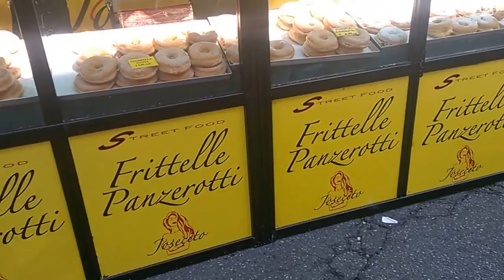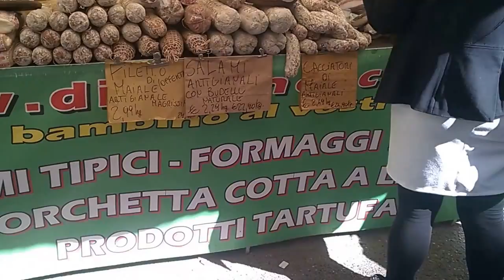1° Grandissima festa in via Fiamma - domenica 24 aprile 2016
Dopo tanti anni di tentativi da parte del Comitato di Quartiere 22 Marzo di organizzare la 1° grande festa in via Fiamma finalmente oggi è arrivato il giorno di una nuova grande festa di via. Che a offerto momenti di svago e intrattenimento per tutta la famiglia all'aria aperta è oggi domenica 24 aprile in via Fiamma, traversa di corso XXII Marzo. Per tutta la giornata ad animare la strada chiusa al traffico ci hanno pensato bancarelle sia alimentari che artigianali, prodotti di hobbisti, musica, gli sbandieratori Don Bosco di Asti, il bookcrossing, giostre, giochi, il magico show e attività varie per adulti e bambini. Presente il Nucleo Volontari di Protezione Civile dell'Associazione Nazionale Carabinieri. A cura del Comitato di Quartiere 22 Marzo e dell'Associazione Asco service con il patrocinio del CdZ4. Evento riuscitissimo con grandissima affluenza di pubblico.